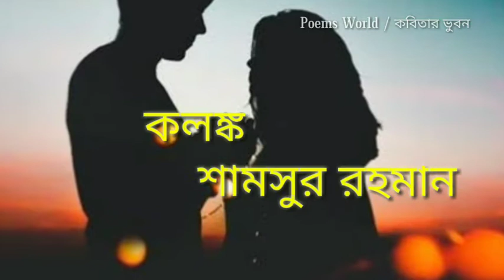Kalank Kobita | Samshur Rahaman | কলঙ্ক | শামসুর রহমান | Romantic Kobita | Poems world / কবিতার ভুবন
কলঙ্ক -
        শামসুর রাহমান

কেন তুমি এত দেরি করছ বলাে তাে ? পরদেশ থেকে কোনাে টেলিগ্রাম কিংবা এক টুকরাে চিঠি তুমি পাঠাওনি , পাইনি তােমার টেলিফোন , মনােভূমি বড়ােই তৃষিত , রুক্ষ , কিন্তু আমি পুষি না বিদ্বেষ । রুগ্ন ফুসফুস আর কতটা টানবে দীর্ঘশ্বাস এতদিন ? ডিপ্রেশনে কাতর সম্প্রতি ; চাতকের মতাে চেয়ে থাকি প্রতিক্ষণ , কাটে না যে বিরহের দিনরাত্রি , পরদেশে ভালাে আছাে , আমার বিশ্বাস । তােমার ফেরার আগে যদি আয়ু ফুরায় আমার তা হলে কী হবে গৌরী ? অনুশােচনার ক্লান্ত ভেলা । ভিড়বে সে কোন্ ঘাটে ? যাক ভাবতাম কবিতার কবুতর উড়িয়ে তােমাকে আগে ভাগে ভােরবেলা আনতে পারবাে ঠিক এ শহরে । ব্যর্থতার গাঢ় কলঙ্ক বইছি কবি রূপে , দেরি করাে যত পারাে ।

    ( তােমাকেই ডেকে ডেকে রক্তচক্ষু    কোকিল হয়েছি । কাব্যগ্রন্থ )

আমি কোনো বাচিকশিল্পী নয় , শুধুমাত্র কবিতা,কবিতাআবৃত্তি করতে ভালোলাগে ভালোবাসি  তাই আমার এই ছোট্ট প্রয়াস... যদি কোনো ভুল ত্রুটি হয়ে যায় তাহলে নিজ গুণে ক্ষমা করে দেবেন আর আশীর্বাদ করবেন ভবিষ্যতে যাতে আরো ভালো ভাবে আবৃত্তি করতে পারি ৷৷

যদি ভালো লাগে তাহলে অবশ্যই